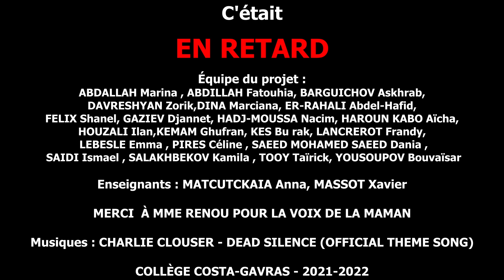En retard Collège 6D Costa Gavras 2021 2022